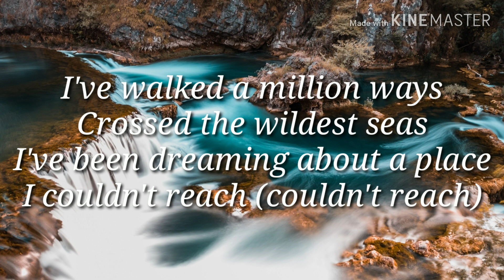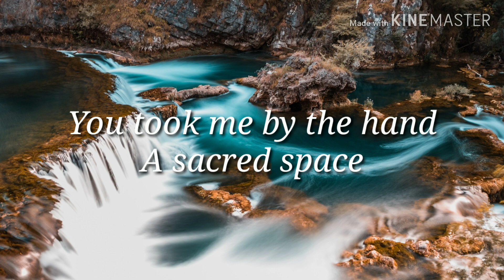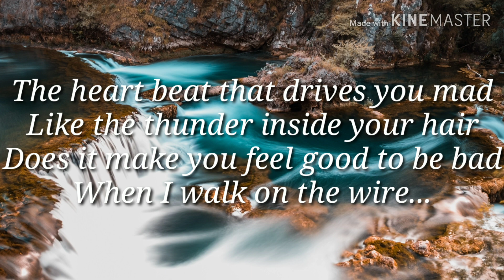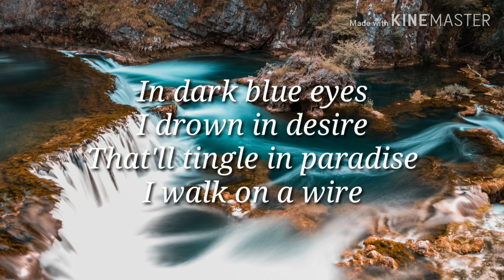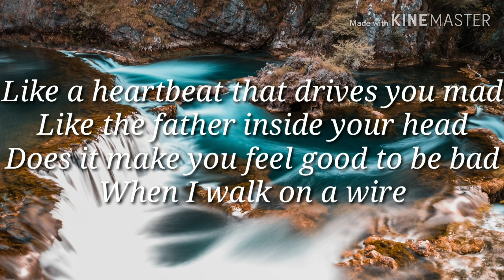Da Tweekaz ft. Diandra Faye- The Wire (Lyrics)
Music video by Da Tweekaz ft. Diandra Faye singing "The Wire"

Lyrics lyrics tekst songtekst lyriek twikaz twee Dianga drama Fai the wir zde lierzang muziek